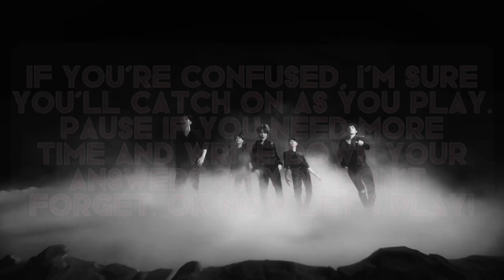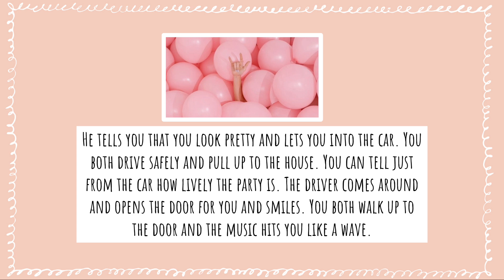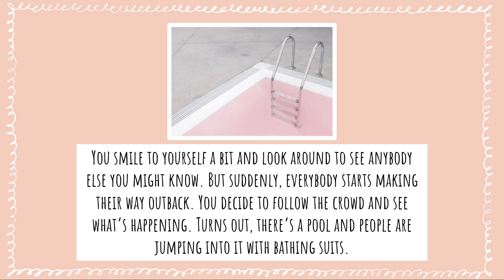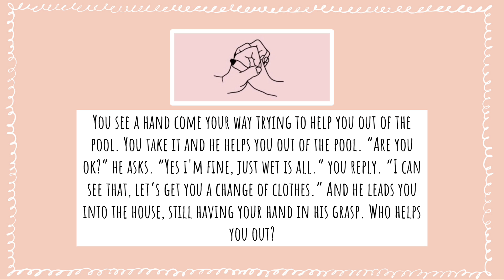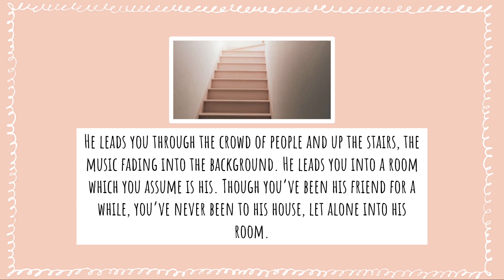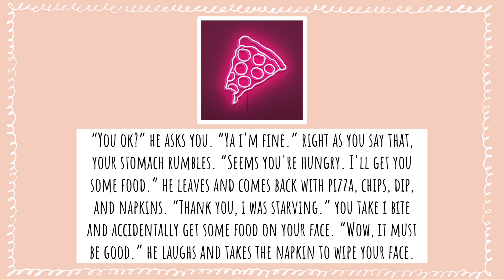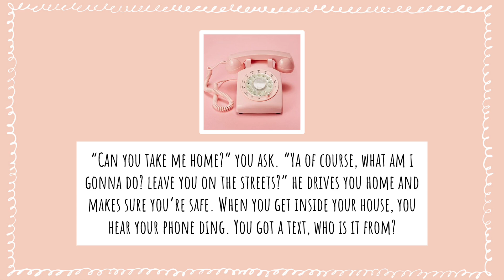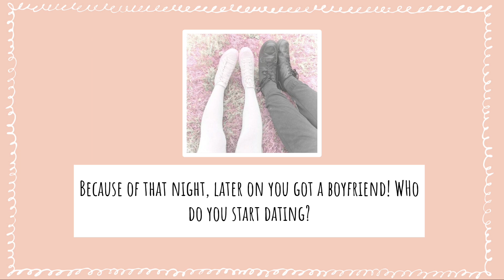KPOP DATING GAME Party Edition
Hi! Thank you so much for checking out my video! This is a Kpop game where you create an imaginary world with kpop in the middle. This video is if you went to a party with male kpop idols!
Every week I will be posting a new game. My next one will be: BTS DATING GAME Carnival Edition
Also, I know I messed up Yeonjun and beomgyu. I just forgot to edit the name from the last slide😭 Don’t be mad, i Stan TXT and know all the members LOL
SouthStreef24-Media on YouTube